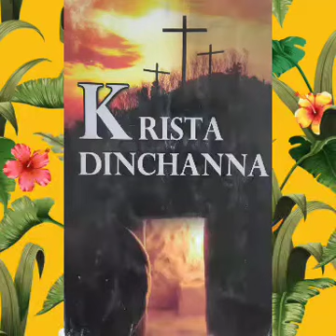Krista Dinchanna 16th October - Zirtîrten Isuâ Nihnaah Êng Thar an Dawng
Kan lo hlawkpui theuh ka beisei e. Uluk takin kan lo ngaithla dawnnia